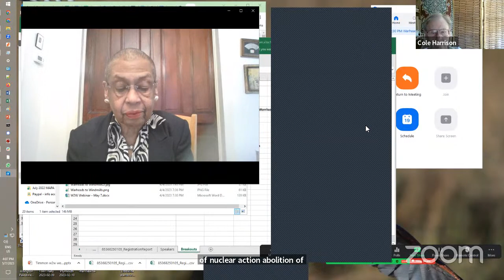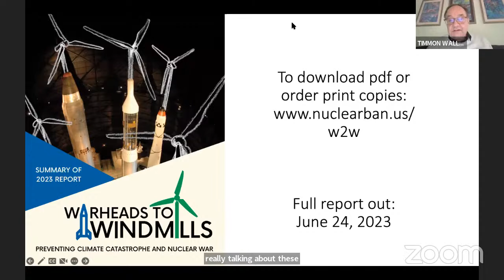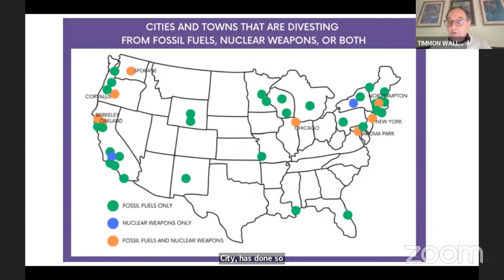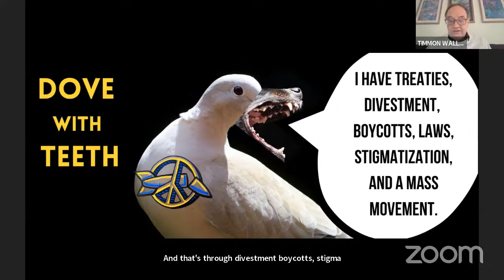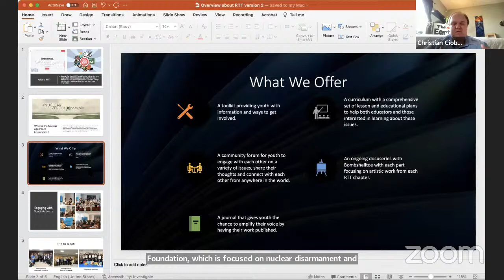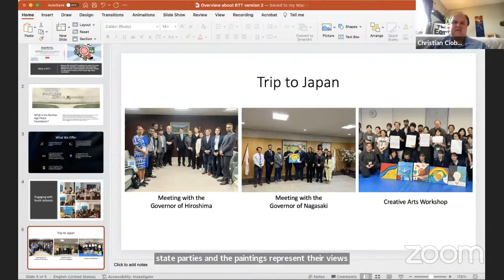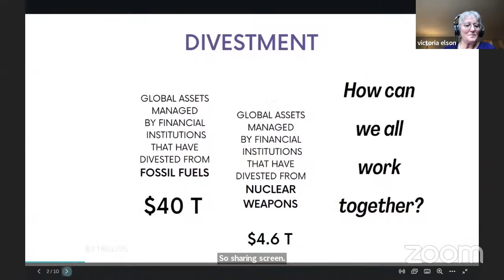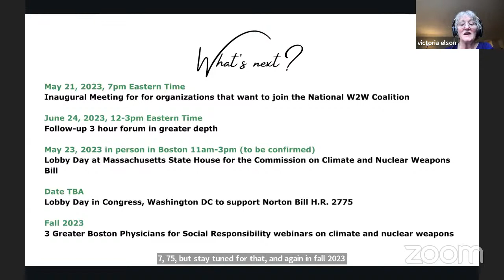Warheads to Windmills: Preventing climate catastrophe and nuclear war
Climate catastrophe and nuclear war are two existential threats that could end human civilization as we know it. Both of these threats have been exacerbated by the ongoing war in Ukraine, but nuclear war could happen at any moment, whether on purpose or by accident. And global carbon emissions continue to rise despite all the many efforts to reduce them.

How do we convince the general public to take these threats more seriously? How do we get politicians to address these threats with the urgency and boldness they require? Can we be more effective working together, for instance in pushing for divestment from both fossil fuels and nuclear weapons?

This webinar aims to bring together some of the leading organizations and activists working on these two crucially important issues to discuss how we can better collaborate and coordinate our efforts to save the planet from these existential threats before it is too late. There will be break-out rooms to help us connect to some of the campaigns that are already ongoing.

Program

4:00 Welcomes and introduction

4:05 Rev. Dr. Liz Theoharis of the Poor People’s Campaign will introduce the urgency of addressing climate change and nuclear weapons within the context of crushing inequalities, the scourge of racism and so many other pressing issues that need to be addressed.

4:10 Congresswoman Eleanor Holmes Norton of DC will introduce her 2023 Nuclear Weapons Abolition and Conversion Bill, H.R. 2775

4:15 Timmon Wallis of NuclearBan.US will introduce the newly revised and updated report: Warheads to Windmills: Preventing Climate Catastrophe and Nuclear War

4:20 Medea Benjamin of CodePink will discuss how rising tensions with Russia and China are increasing the risks of nuclear war and undermining international collaboration to address the climate crisis

4:25 Natalie Mebane of Greenpeace will talk about the need for climate and anti-nuclear activists to work together to address these two existential threats

4:30 Roundtable discussion on how we can better collaborate and coordinate efforts to address these two issues and the links between them, featuring:

Kevin Martin, President, Peace Action

Ivana Hughes, President, Nuclear Age Peace Foundation

David Swanson, Executive Director, World Beyond War

Jill Stein, Green Party

Jim Rine, Veterans for Peace

Christian Ciobanu, Reversing the Trend

Nicholas Mele, Pax Christi

Joe Hodgkin, MD, Back from the Brink

Alex Rafalowicz, Fossil Fuel Treaty

Susan Theberge, Climate Action Now

Jackie Cabasso, Mayors for Peace

5:00 Break-out Rooms giving participants an opportunity to speak, ask questions and discuss some of the on-going and proposed projects that focus on addressing these two existential threats.

Room 1: Collaboration between climate and anti-nuclear activists – Continuation of the discussion in the main room
Room 2: People Over Pentagon – follow-up webinar program – Jonathan King
Room 3: Pressuring the Profiteers – Vicki Elson
Room 4: Lobbying Congress to support Norton bill – Timmon Wallis
Room 5: Campaign for a Nuclear Weapons and Climate Commission in Mass – Kathleen Hamill
Room 6: Mayors for Peace and other efforts at municipal level – Jackie Cabasso
Room 7: National Back from the Brink campaign – Joe Hodgkin
Room 8: VFP Climate Crisis and Militarism project – Jim Rine
Room 9: Nonviolent Direct Action and the Plowshares Movement – Patrick O’Neil and Steve Dear
Room 10: Other ideas welcome

5:30 Conclusion and end of the webinar

Mass Peace Action
NuclearBan.US
Greater Boston PSR
World Beyond War
CodePink
Peace Action
Kairos Center